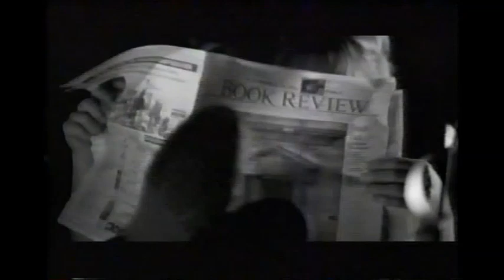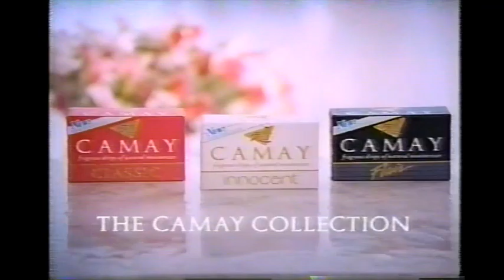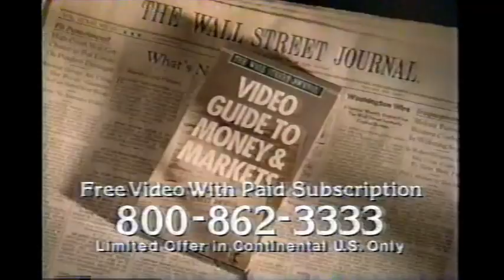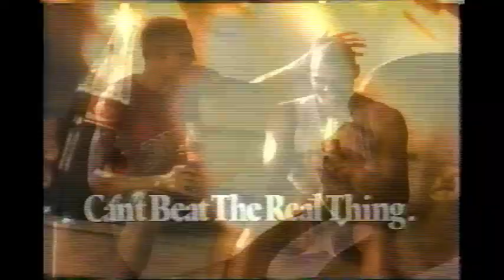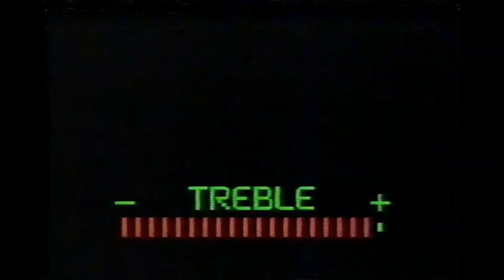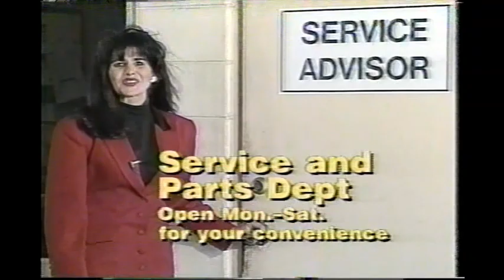October 24, 1992 commercials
Taken from MTV's second annual Rock 'n Jock Basketball special.

1. Keep the Faith: An Evening With Bon Jovi promo
3. Coca-Cola
4. Butterfinger
5. Calvin Klein
6. Zebrahead movie trailer
7. Max Factor Impact
8. McDonald's
9. Another Coca-Cola
10. Rock The Vote
11. MTV House of Style promo
12. Sprite
13. Home Alone 2: Lost In New York trailer bumper
14. Vidal Sassoon
15. My Cousin Vinny on home video
16. Camay
17. S.A. (San Antonio) Teen Connection on Paragon Cable Channel 20 promo
18. George Forman for The Co-alition
19. The Wall Street Jorunal
20. MTV Choose or Lose segment with Senator Bill Bradley
21. Another Rock the Vote
22. (same as #12)
23. (same as #13)
24. Another Butterfinger
25. Another Calvin Klein
26. Kirby's Dreamland for Nintendo Game Boy
27. Dr. Giggles trailer
28. Yet another Coca-Cola Classic
29. MTV: We deal in volume
30. (same as #2)
31. (same as #4)
32. One more Coca-Cola
33. Revlon featuring Cindy Crawford's "Shake Your Body" workout video
34. Southway Ford
35. Pizza Hut
36. Top 10 countdown of the rock and rap videos of the '90s promo